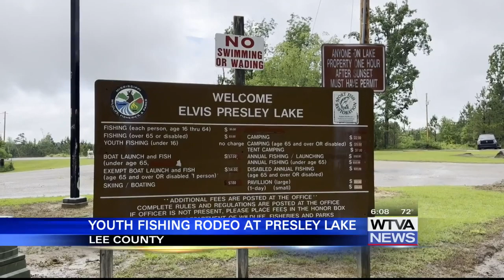Young anglers head to the lake for a fishing rodeo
It was hit or miss for young anglers during a fishing rodeo on Saturday.